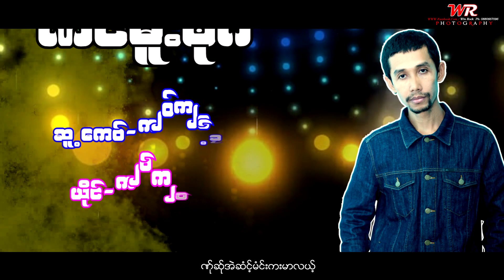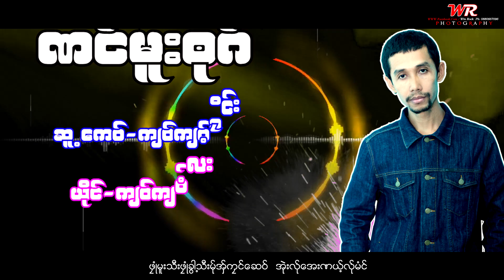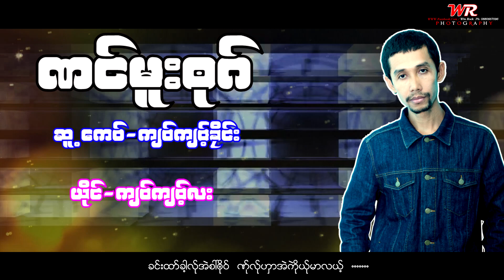ု္ဏင္မူးဘုဂ္ ယိုင္-က်၀္က်၀့္လး Kyaw Lar (Official MV )Poe Karen New Song 2020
SONG : ဏင္မူးဘုဂ္
COMPOSER : က်၀္က်၀့္ခိုင္း
VOCAL : က်၀္က်၀့္လး
ACTOR :
STUDIO :  MUSIC STUDIO
EDIT VIDEO : Win Rock     (I Like)
UPLOAD BY : Karen Win Rock(I Like)
Camera & Edit: Win Rock (I Like)

ฟังเพลงเหรี่ยงเพราะๆได้แล้วคาฟ

ทาง Karen Win Rock มีวิดีโดอัพขึ้นทุกๆวัน กดLikeและShareด้วยนะครับ อย่าลืมกดปุ่มระฆังข้างๆปุ่ม Subscribeด้วย จะไม่พลาดวิดีโอใหม่จากYuotubeนะครับ

เจ้าของเพลง...